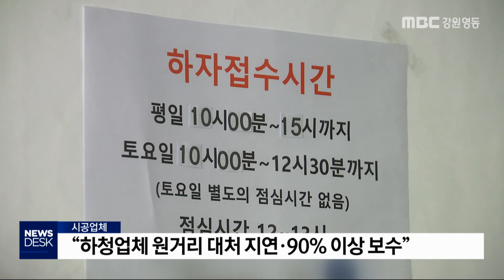[뉴스리포트] 물 새고 곰팡이 피는 신축 아파트 200116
속초지역에 한 신축 아파트에서
하자가 잇따라 발생해, 입주민들의
민원이 잇따르고 있습니다.

 특히, 시공사의 대처가 늦고 미흡해
주민들이 분통을 터뜨리고 있습니다.